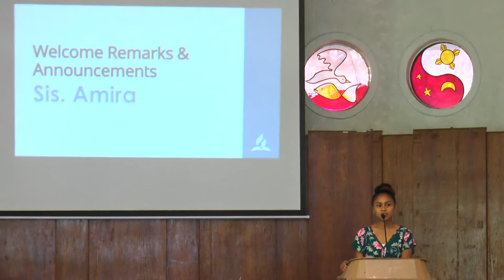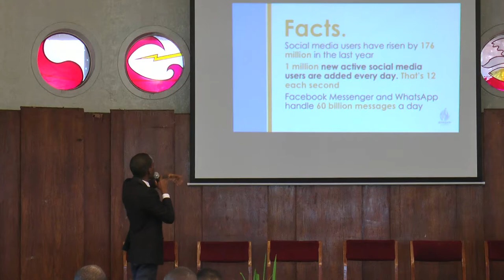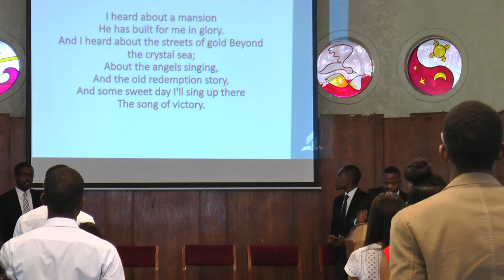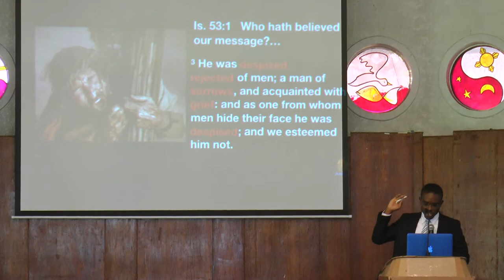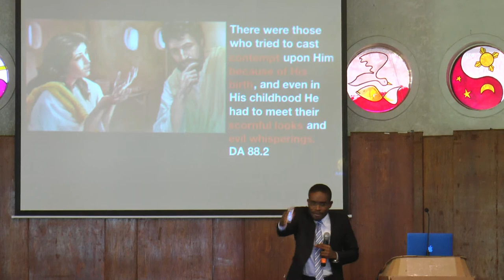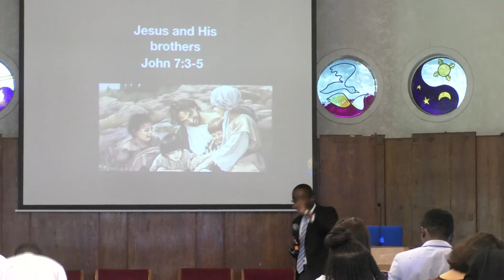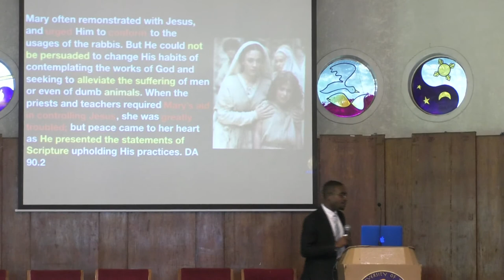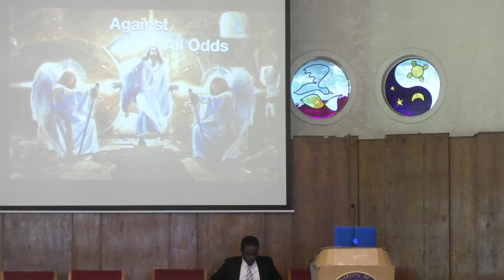Ahijah 2017 Anniversary Divine Service - Aias Cabaca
Dec 2, 2017 Finster Chapel, Adventist University of the Philippines